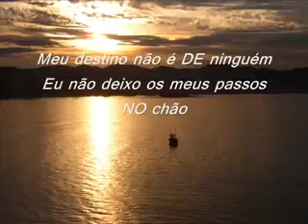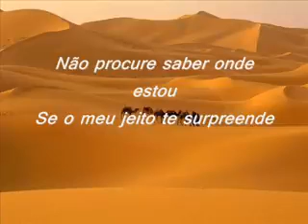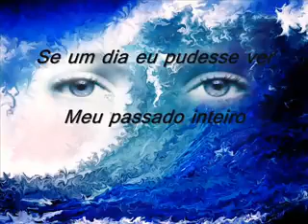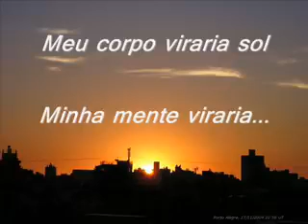Capital inicial - Primeiros erros